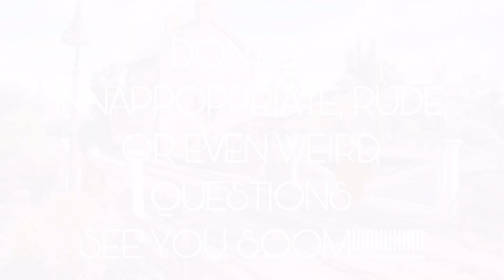Hi This Is A QnA Announcement :)